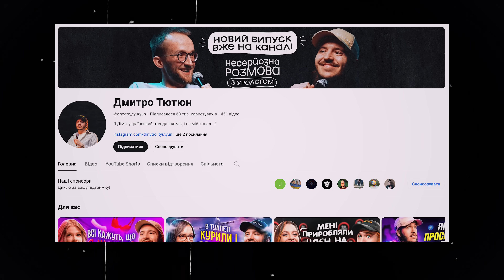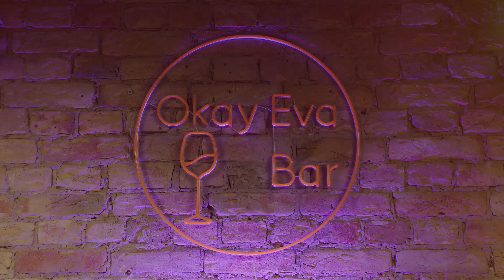Дмитро ТЮТЮН: як це ЖИТИ з ФЕМІНІСТКОЮ? Чекаю на ЛЕГАЛАЙЗ. Мені НЕ ПОДОБАЄТЬСЯ платити за ДІВЧИНУ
Всім привіт❤️
Ви знали, що стендап-коміки стали прям сучасними рок-зіркам. Концертні тури, виступи на телебаченні, мільйонні перегляди на ютубі. (І це ще ми мовчимо про те, що відбувається за кулісами). Тому, ми вирішили продовжити запрошувати стендаперів до себе в гості, і наш новий гість — Дмитро Тютюн.
Діму, ви 100% бачили не лише на стендап вечора, але в ТікТок та ютубі. Діма, автор шоу "Несерйозна розмова" де він несерйозно спілкується на серйозні теми. А ще Діма живе з феміністкою. Хотіли б дізнатися, як це? Тоді вмикайте новий випуск Окей Єва Бар.
Лееетс гоу💫

00:00 Анонс
00:54 Новий гість - Дмитро Тютюн
02:46 Харків чи Київ?
04:43 Що бісить Дмитра Тютюна
09:28 Спокійне життя не клікабельне
12:15 Я дро*ив на москву
14:19 Я не розповідаю своїй дівчині жарти
17:36 Як це бути в стосунках з феміністкою
20:48 В чому полягає фемінізм дівчини
25:28 Лагідний матріархат
30:23 Скільки заробляють стендап-коміки
32:14 Діти не повинні зупиняти мою кар'єру
35:55 Я дуже чекаю легалайз
42:21 Анонс проєкту про наркозалежність
43:49 Відповідай або пий